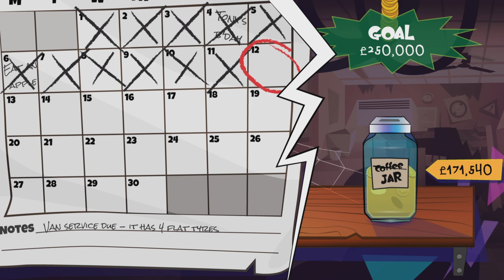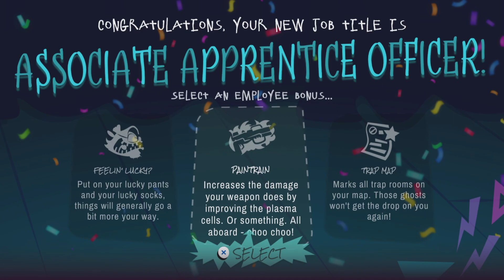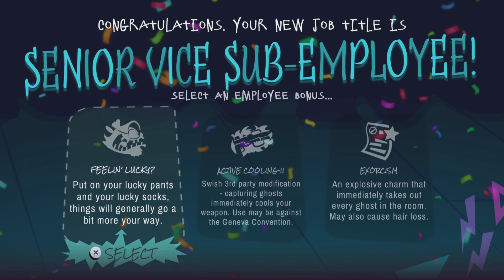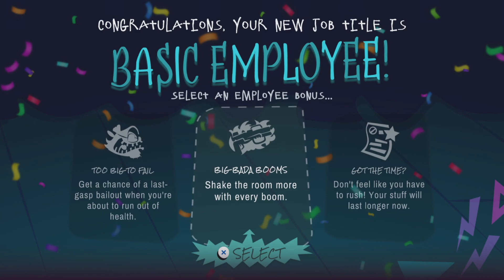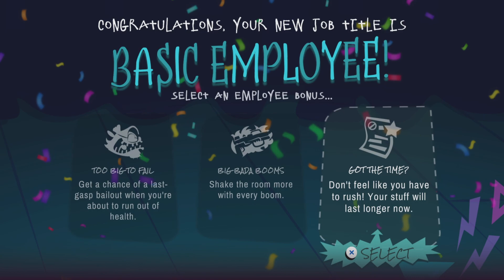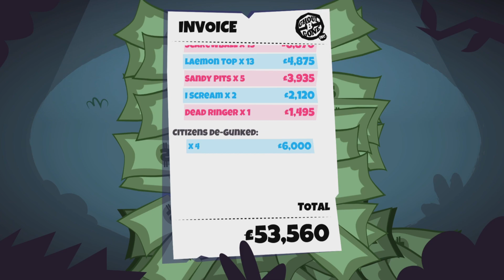Dead End Job: Day 12